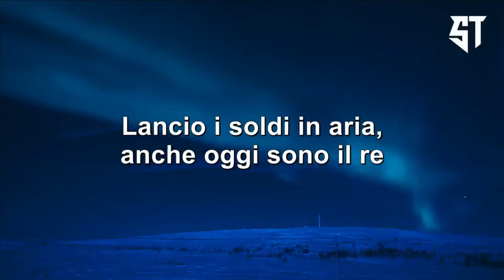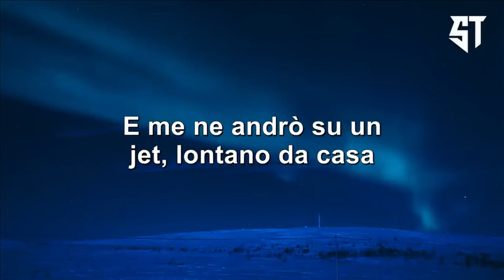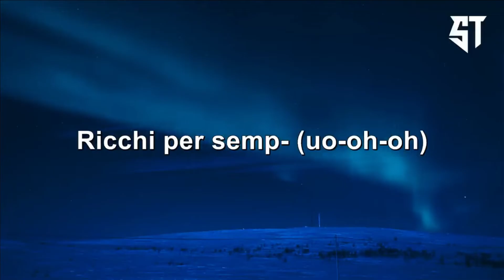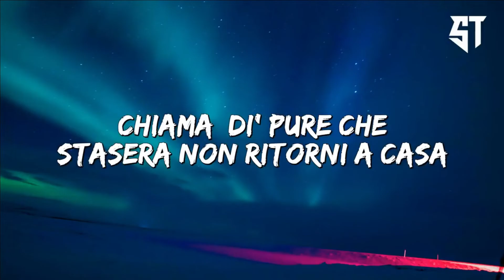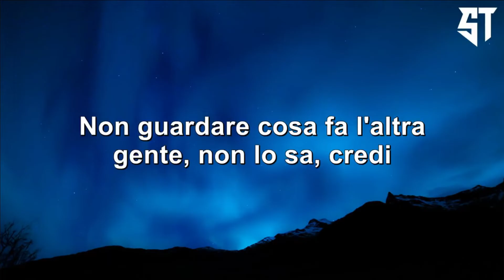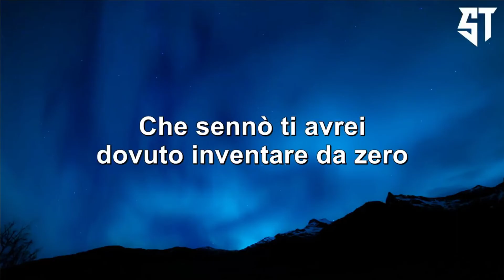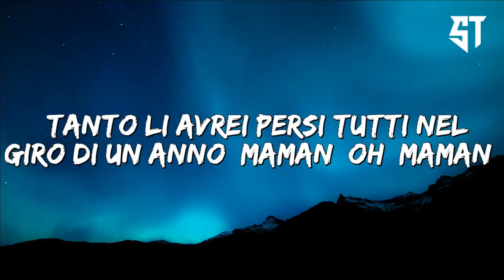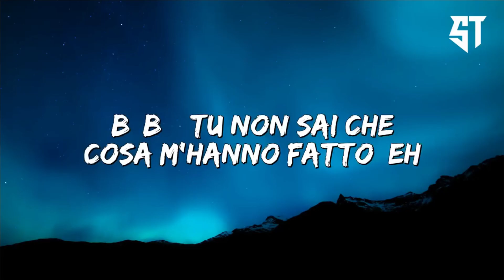Sfera Ebbasta - Ricchi X Sempre ( Testo/Lyrics ) - Nuova Musica 2022